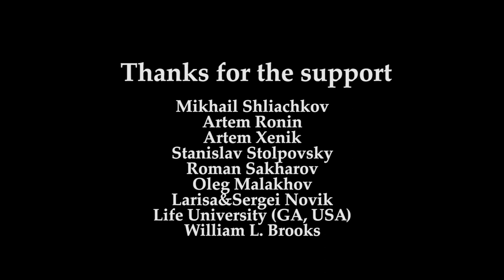Snow White. short film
Mikhail Shliachkov
Life University GA and personally William L. Brooks
Larisa&Sergey Novik
Oleg Malakhov
Stanislav Stolpovsky
Roman Sakharov

Alyonka Shliachkova - master